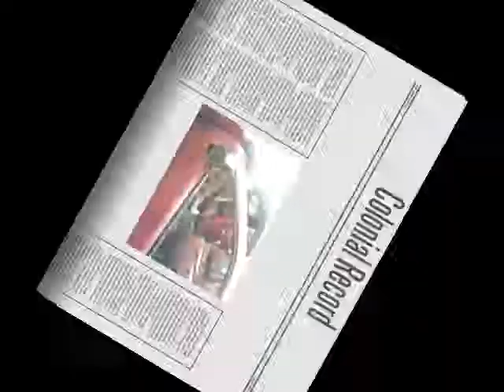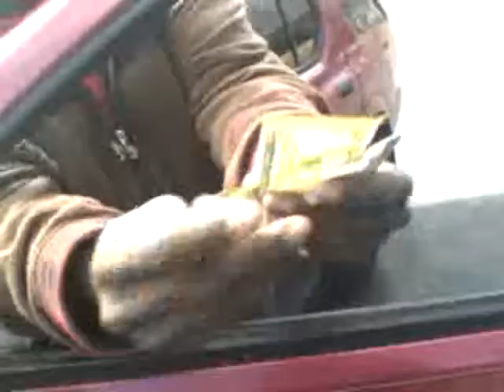Movie Star-Colonial Records(roc city spec, Tony Sinclair)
dvd coming soon colonial tv..feats rappers from the hoods of america ..starting in ATL..get AT ME